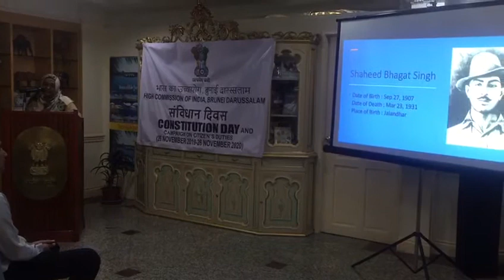Celebration of Constitution Day of India - “the Campaign on Citizens Duty” - continuation video